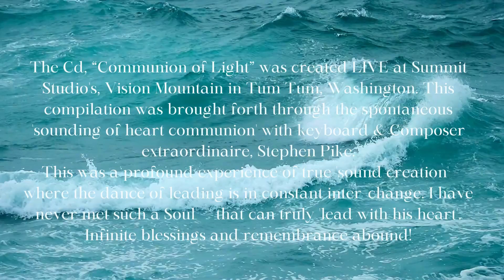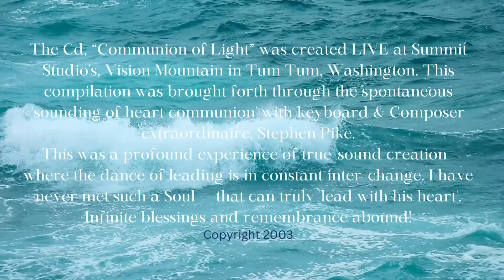Deep Dive of the Ancients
The Cd, “Communion of Light” was created LIVE at Summit Studio's, Vision Mountain in Tum Tum, Washington. This compilation was brought forth through the spontaneous 'sounding of heart communion' with keyboard & Composer extraordinaire, Stephen Pike.
 This was a profound experience of true 'sound creation' - where the dance of leading is in constant inter-change. I have never met such a Soul -- that can truly 'lead with his heart'. Infinite blessings and remembrance abound!
Creating this video brought back the Infinite wonder of the 'dance of light' from Within.